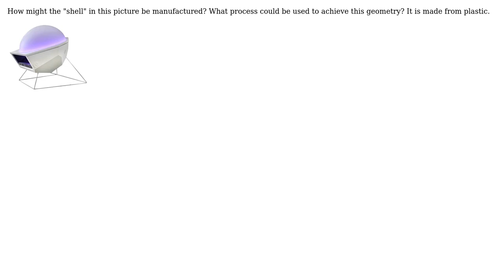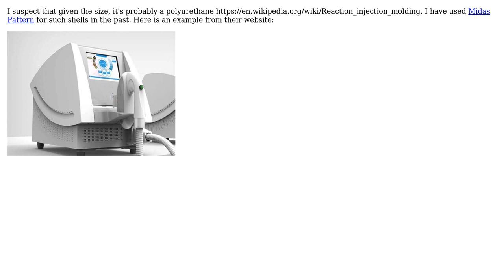Engineering: What manufacturing process could be used for this part? (2 Solutions!!)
Engineering: What manufacturing process could be used for this part?

With thanks & praise to God, and with thanks to the many people who have made this project possible! | Content (except music & images) licensed under CC BY-SA | Music | Images & others | With thanks to user Stewart Agustin user niels nielsen user Jonathan R Swift user am304 and the Stack Exchange Network Trademarks are property of their respective owners. You are responsible for your own actions.